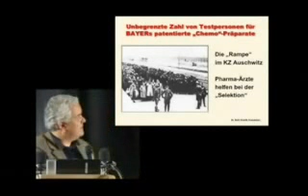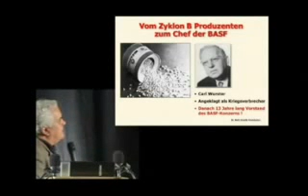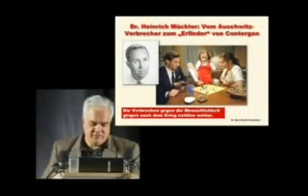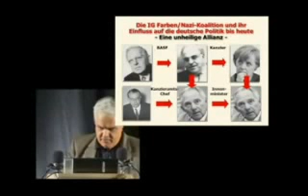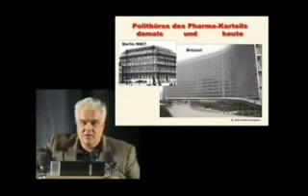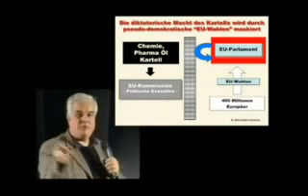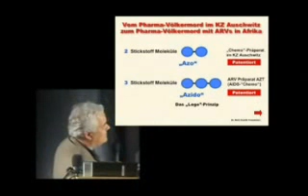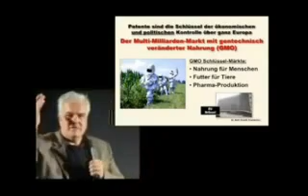2 Dr.Matthias Rath - Das Chemie-Pharma-Öl Kartell.mp4